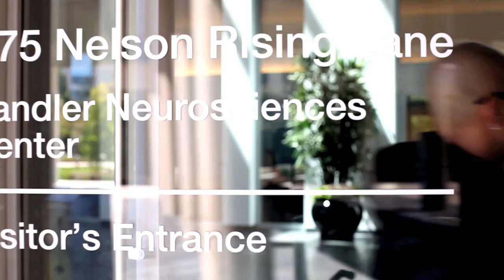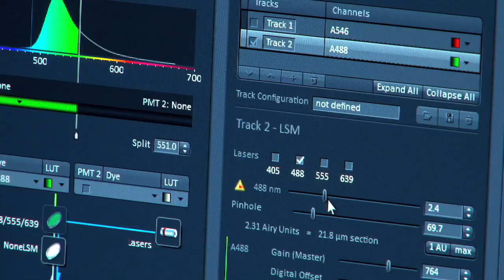Jonah Chan - MS Researcher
Jonah Chan, PhD, the first recipient of the Barancik Prize for groundbreaking MS Research, talks about his work.